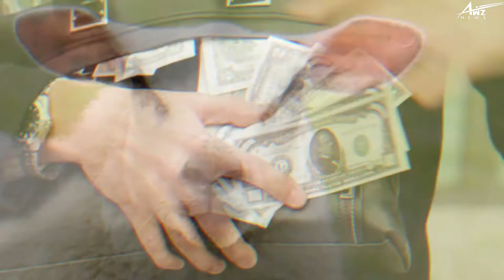INTERESTING FACTS ABOUT VIOLIN | ORIGIN | ITALY | MUSICAL INSTRUMENT | EXPENSIVE